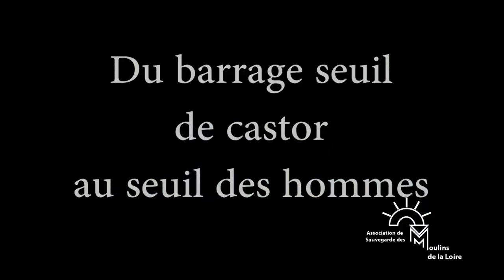Castors et Moulins : même combat !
Le seuil du Coteau sur le Rhins près de Roanne a été détruit récemment par l'administration. Ce seuil permettait autre fois le fonctionnement du moulin Tampon comme plus de 100 000 moulins jalonnant les rivières de France existant en 1950. Nous montrerons que ces seuils séculaires, petits barrages sur les rivières sont tout à fait similaires aux barrages de castors qui existaient depuis des milliers d'années. La politique de "continuité écologique " de l'union européenne a entrainé la destruction de milliers de seuils qui seraient particulièrement utiles pour éviter l'assèchement des rivières en été et la production d'électricité. Ces seuils activent de plus les fonctions écologiques de la rivière (auto-épuration, relèvement de la ligne d'eau et remplissage des nappes, ralentissement des crues) et créent différentes zones d'habitat propices au développement des espèces (zones calmes, eau profonde plus froide, eau rapide et très oxygénée).

Avec le réchauffement climatique et la crise énergétique, il est temps de favoriser la préservation et l'entretien des seuils de ces Moulins séculaires au lieu de détruire ce patrimoine inestimable.